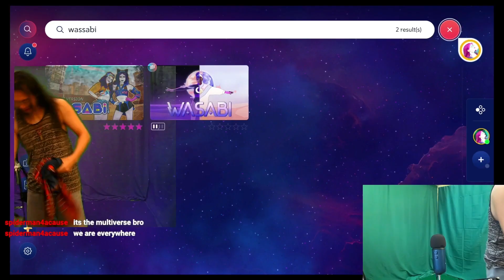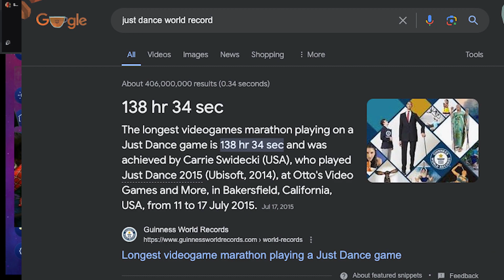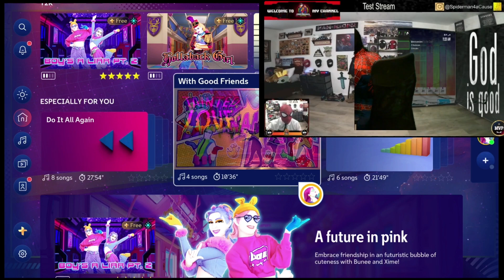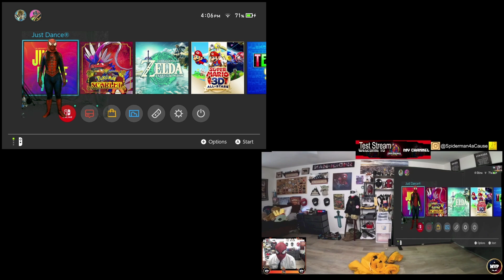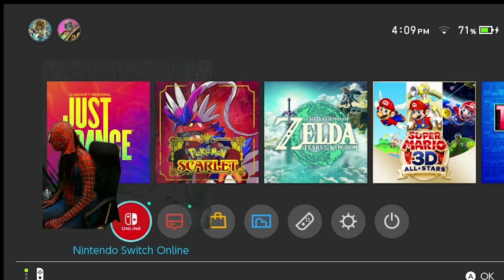Spider-Man JUST DANCE-OFF!?